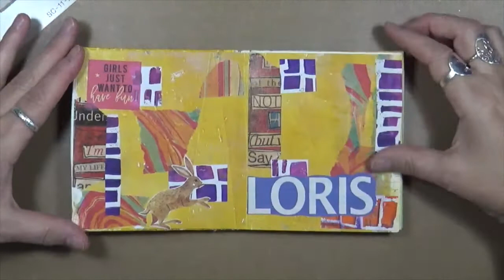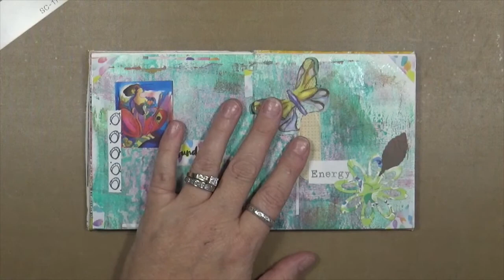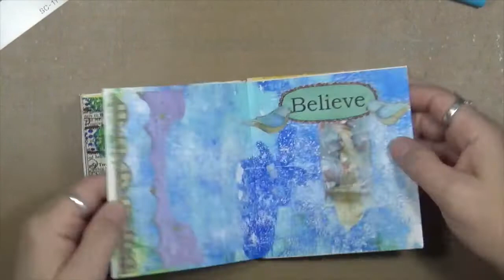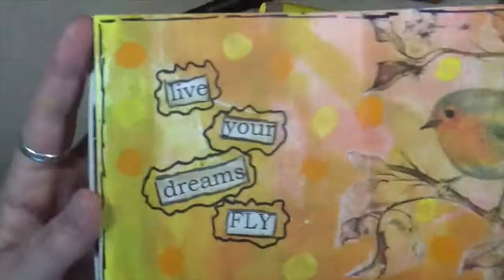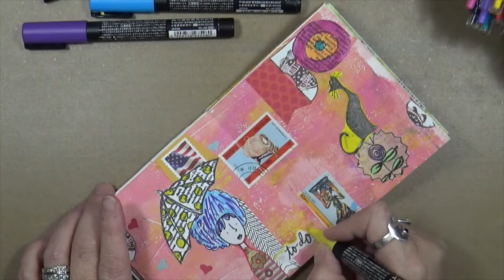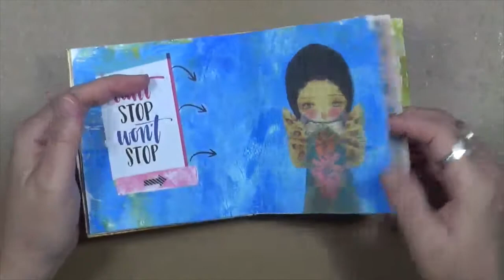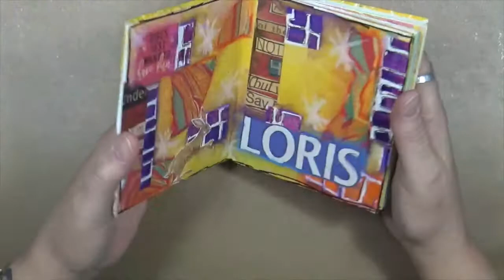My Creative Year December - Complete